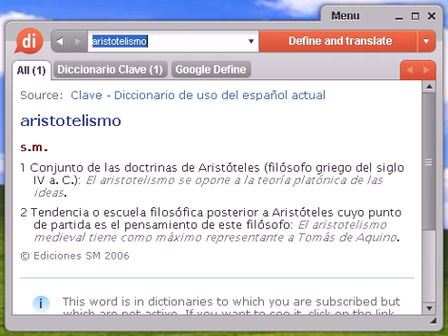Definición de aristotelismo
aristotelismo, diccionario, definición, significado, español, castellano, dixio, aristotelismos